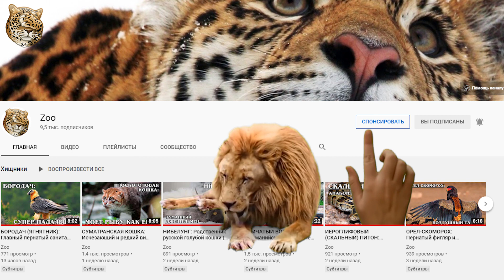Ктенизиды: Пауки-охотники | Интересные факты про пауков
Встречайте ктенизидов семейство мигаломорфных пауков, насчитывающее 9 родов и примерно 120 видов. Кстати, что интересно почти все виды были описаны одним американским экспертом, который руководил Музеем естественной истории.